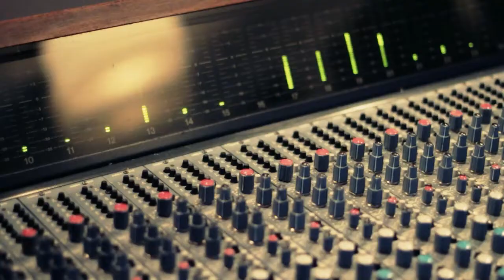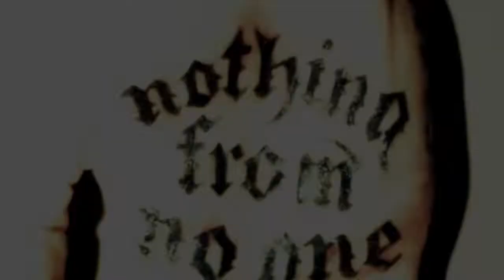Antagonist A.D. - Nothing From No One Studio Clip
Highlights of the NOTHING FROM NO ONE studio recording sessions. Tracked in Hamilton & Tauranga over the summer of 2011/2012 with Nathan Sowter music production.